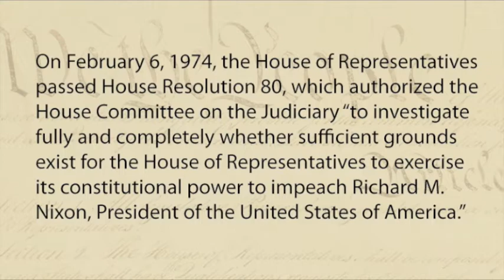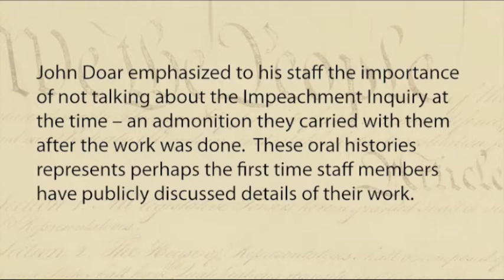U.S. House of Representatives Impeachment Inquiry Staff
On February 6, 1974, the House of Representatives passed House Resolution 80, which authorized the House Committee on the Judiciary " to investigate fully and completely whether sufficient grounds exist for the House of Representatives to exercises its constitutional power to impeach Richard M. Nixon, President of the United States of America." After a national serarch, John Doar was selected to lead the Impeachment Inquiry. He put together a staff of relatively young lawyers and researchers, a number of whom rose to prominence in later years- including future Massachusetts Governor William Weld, future White House Counsel Bernard W. Nussbaum and future Secretary of State Hillary Rodman. The staff gathered evidence, complied chronlogies, investigated allegations of misconduct, transcribed White House tapes, and researched the historical precedents for a possible trial in the Senate. John Doar emphasized to his staff the importance of not talking about the Impeachment Inquiry at the time-- an admonition they carried with them after the work was done. These oral histories represent perhaps the first time staff members have publicly discussed details of their work.